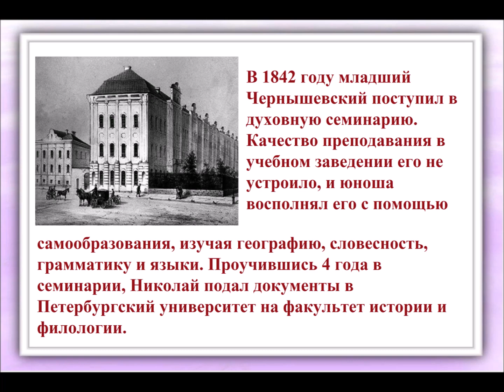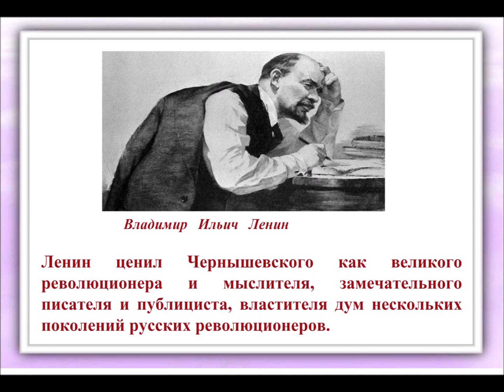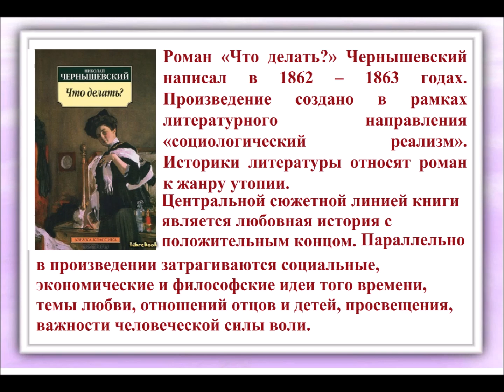Виртульное информ-досье «Чернышевский и его время»